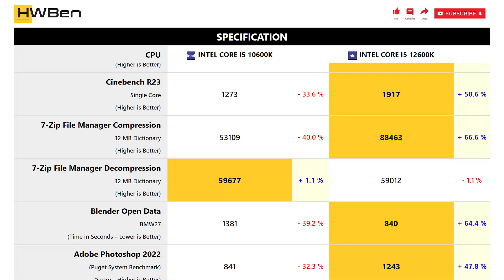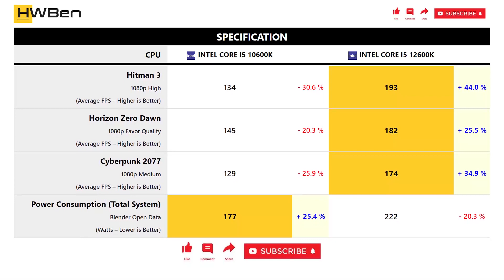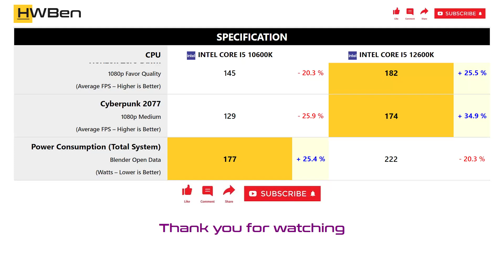Intel Core i5 10600K vs Intel Core i5 12600K - Apps & Gaming (RTX 4090)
APPS BENCHMARK
1 - Cinebench R23
2 - 7-Zip File Manager
3 - Blender
4 - Adobe Photoshop 2022

GAMING BENCHMARK
1 - Hitman 3
2 - Horizon Zero Dawn
3 - Cyberpunk 2077
4 - Power Comsumption